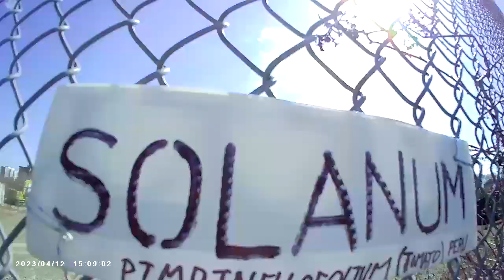BIRD RECYCLES SCRAP PLASTICS INTO SEMI-SYNTHETIC NEST USMP9615 F.S.S.F. U$ SECTOR, WEST TORONTO, ON